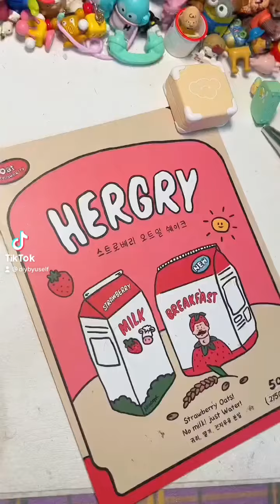May 29, 2022